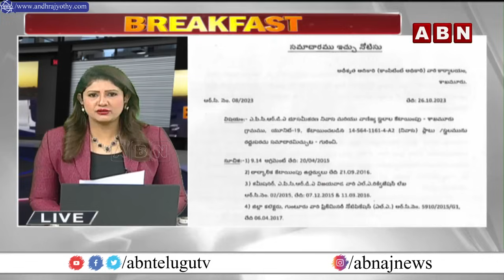అమరావతి పై జగన్ మరో కన్నింగ్ ప్లాన్ | YS Jagan | Amaravati | ABN @ BREAK FAST